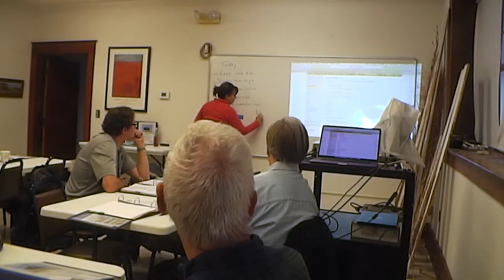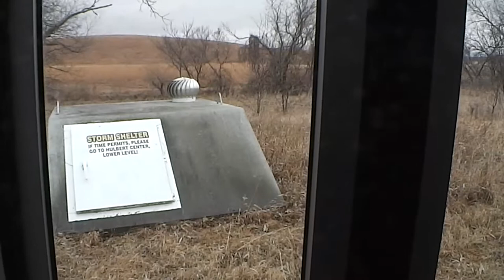Docent Training - Day 2 - Website overview and tour of Konza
This is a recording of the second day in Docent Training for those who are participating in docent training with the Konza Environmental Education Program.  Topics covered:  KEEP website and tour of Konza Prairie.